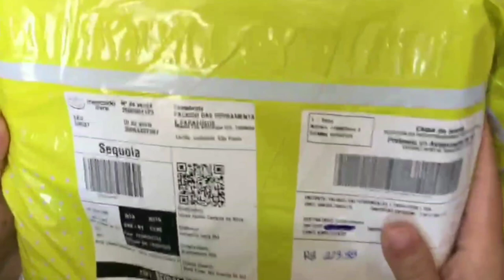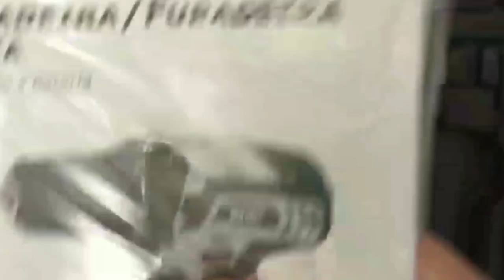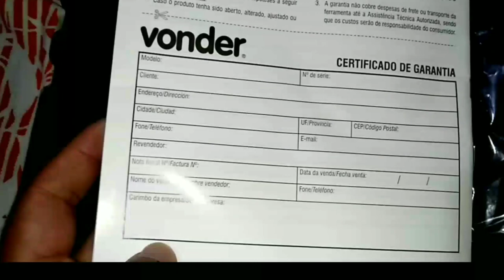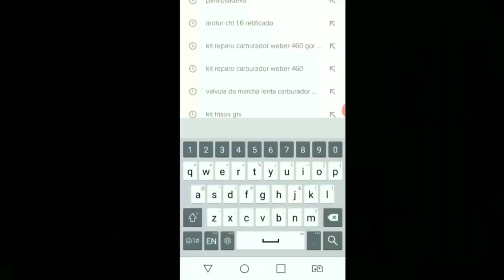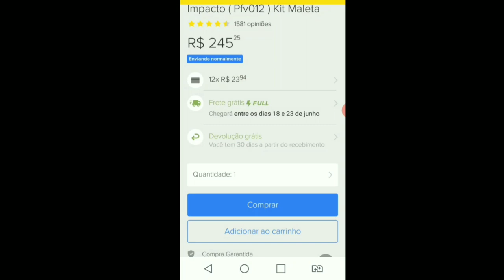UNBOXING (COMPRA NO MERCADO LIVRE).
DESCRIÇÃO DO PRODUTO DO  VÍDEO :Furadeira e Parafusadeira à Bateria 12V BIVOLT PFV 012 VONDER
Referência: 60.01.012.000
Conteúdo da Embalagem:
1 Parafusadeira/furadeira, acompanha: 1 maleta, 1 bateria de 12 V, 1 carregador bivolt automático, 6 brocas para madeira (1,5 mm, 2,5 mm, 3,0 mm, 4,0 mm, 5,0 mm e 6,0 mm), 6 bits (2 fendas (5 mm e 6 mm), 2 phillips (PH1 e PH2) e 2 pozidrive (PZ1 e PZ2)) e 1 soquete magnético encaixe de 1/4"
Indicada para soltar e apertar parafusos de até 6 mm de diâmetro e fazer furos em madeiras ou metais. Tempo de carregamento da bateria: 3 a 5 horas.
Possui regulagem para 18 posições de torque e 1 posição para perfuração, LED para melhor visibilidade do local de trabalho, cabo com revestimento emborrachado, proporcionando maior conforto ao operador, bateria de íons de lítio que confere alta eficiência de operação, indicador de carga da bateria, além de carregador bivolt automático com tensão de entrada de 100 V~ - 240 V~
DETALHES TÉCNICOS
Tensão da bateria: 12,0 V
Tipo de bateria: Bateria de íons de lítio
Capacidade do mandril: 3/8" - 10 mm
Tipo de mandril: Aperto rápido
Torque máximo/ força de aperto: 23 N.m (2,3 kgf.m)
Capacidade máxima de perfuração em aço: 10,0 mm
Capacidade máxima de perfuração em madeira: 16,0 mm
Capacidade de furação no concreto: N/A
Tipo de velocidade: Variável
Rotação da Furadeira/parafusadeira: 0 - 650 rpm
Sistema de reversão: Reversível
Impactos por minuto (ipm): N/A
Tensão do carregador de bateria: 100 V~ - 240 V~ - Bivolt automático
Frequência (Hz): 50 Hz/60 Hz
Segue norma: ABNT NBR IEC 60745-1, ABNT NBR IEC 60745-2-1 e ABNT NBR IEC 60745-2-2
Massa aproximada: 1,09 kg
Garantia - E (CDC):Garantia legal: 90 dias + Garantia contratual: 9 meses